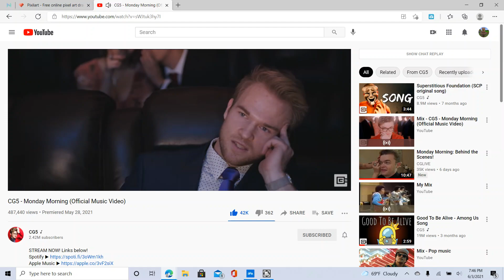Nemorama and Dhuesta's part in Monday Morning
This part is ultimately my favorite part.